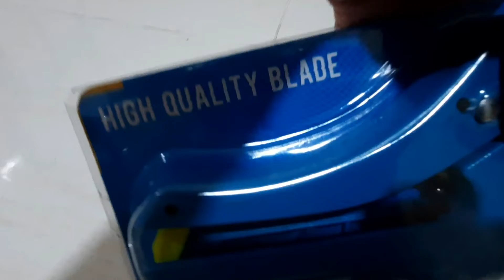GUNTING PIPA PVC (cepat, tidak ada serpihan, hasil potong lurus dan mulus)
Salam gunting, batu, masker

Video kali ini unboxing dan mengulas gunting pipa pvc. Memotong tdk perlu pakai gergaji apalagi gerinda. Tidak ada serpihan kotor. Hasil potong lurus dan mulus.